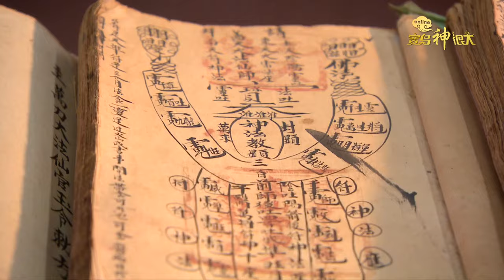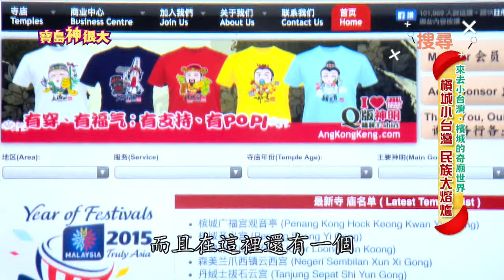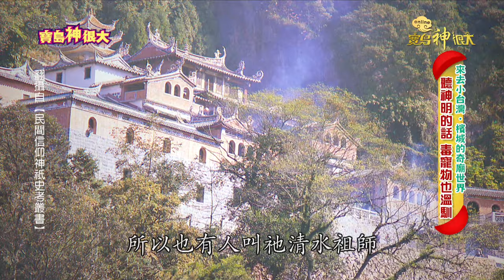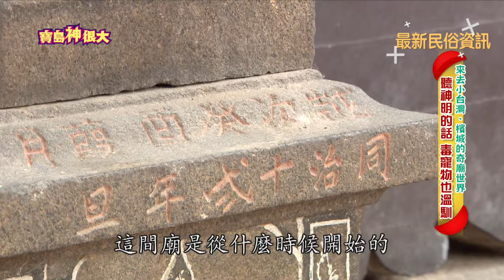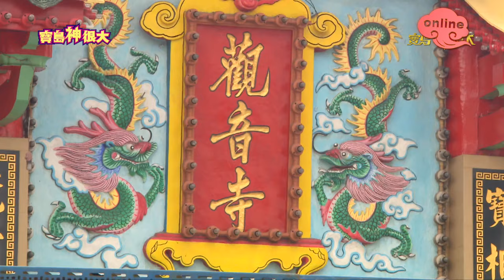【馬來西亞】｜檳城奇廟冒險！華人信仰重鎮！民俗大廟埕 ep.287寶島神很大Online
➢精彩影音推薦⇊ 小編出任務 系列
【三官大帝給指引】小編參加祈安法會撞見雄偉大士爺！巧奪天工的彩船！尋找潭子美食？

🔔每週二、四 20:00，FB、YT雙平台直播

不錯過任何最新民俗神資訊✨